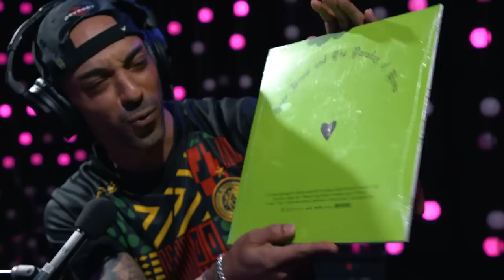Pierre Kwenders - Full Performance (Live on KEXP)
presents Pierre Kwenders performing live in the KEXP studio. Recorded February 6, 2023.

Songs:
Heartbeat / Amours d'Été
Papa Wemba
Coupé
Ofele

Pierre Kwenders - Vocals
Jalouse - Guitar / Keyboards

Host: Lace Cadence
Audio Engineer: Julian Martlew & Kevin Suggs
Audio Mixer: Kevin Suggs
Audio Mastering: Matt Ogaz
Cameras: Carlos Cruz, Jim Beckmann, Luke Knecht & Ettie Wahl
Editor: Carlos Cruz